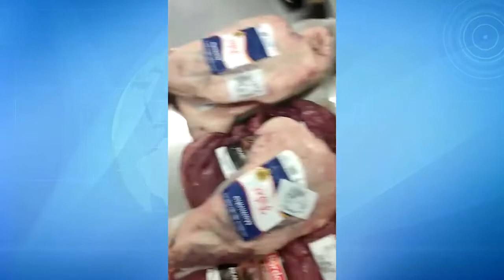SARGENTO SEVERO FALA SOBRE O TRABALHO DE UM POLICIAL EM PERÍODO DE FOLGA